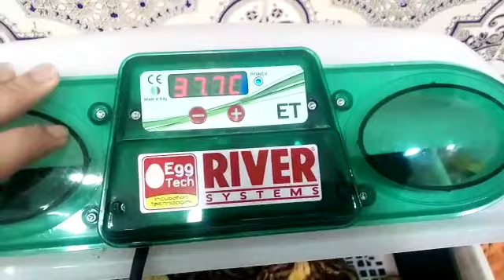جودة فقاسة river 24 في أول أيام التفقيس شهادة زبون 😍